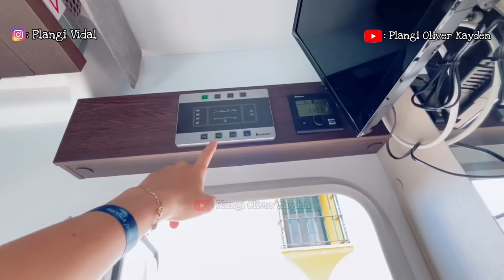#1 BEGINILAH RUMAH BERJALAN KAMI UNTUK KELILING EROPA 🥳 MOTORHOME TOUR | CAMPERVAN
Berikut link video Dubes RI untuk Spanyol, Bapak Muhammad Najib yg menjelaskan secara detail Sayembara ke Spanyol Gratis :

Terimakasih sudah mampir di Channel YouTube kita..
Biasanya kita sering upload vlog tentang jalan jalan, resep masakan, tips dan cerita kehidupan sehari hari kita di Spanyol bersama anak kita yang paling lucu, Kayden..
semoga temen2 suka dan enjoy video2 kita.

Gracias!